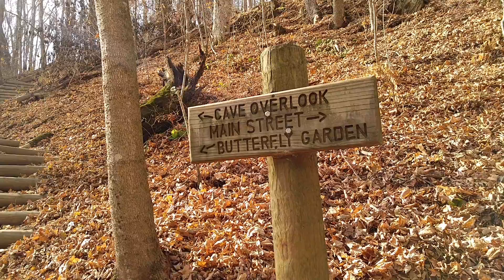When your smooth c gimbal dies mid shot...